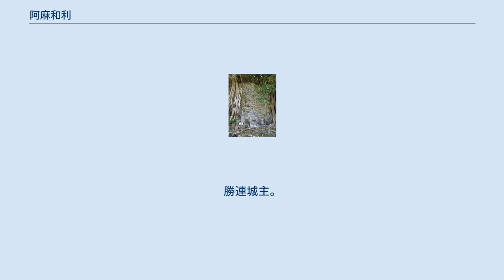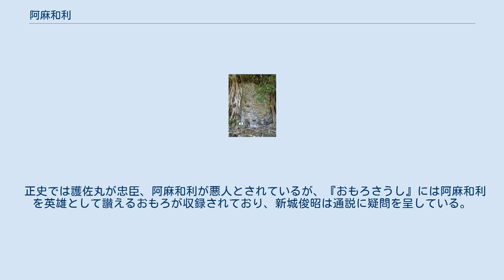阿麻和利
阿麻和利の墓。
沖縄県中頭郡読谷村に所在。
 阿麻和利（あまわり、あまおへ、? - 1458年）は、15世紀の琉球王国において、勝連半島を勢力下に置いていた按司である。
北谷間切屋良村（現・嘉手納町字屋良）出身。
幼名は加那（カナー）。
勝連城主。
 中北山末裔の伊覇按司一世の子（五男）が安慶名大川按司一世であり、阿麻和利は安慶名大川按司一世次男屋良大川按司と、兼城若按司（南山）の娘の子と伝わる。
なお、越来賢雄も安慶名大川按司一世の孫と伝わる。
 史書によれば、悪政を強いる前城主の茂知附按司(もちづきあじ)を倒して10代目勝連城の按司となる。
東アジアとの貿易を進め、大陸の技術などを積極的に取り入れた。
勢いを増す阿麻和利に第一尚氏王統の第6代国王・尚泰久王は娘である百度踏揚を妻に娶らせ懐柔策を取り、同王の娘婿の立場になった。
当時琉球では麒麟児との評判が広まり、首里の尚氏は伯父である護佐丸の次に滅ぼす計画を練る。
史書によれば首里城攻略を計画していたとされる中城城主の護佐丸を王の命令で攻め、忠誠のあかしとして自刃させた。
 さらには阿麻和利自身が首里城攻略の野望を抱いたとされ、王府の疑いにより差し向けられた越来賢雄（鬼大城）の軍に攻め滅ぼされたとされているが、城趾には大きな戦いの痕は見られない。
 正史では護佐丸が忠臣、阿麻和利が悪人とされているが、『おもろさうし』には阿麻和利を英雄として讃えるおもろが収録されており、新城俊昭は通説に疑問を呈している。